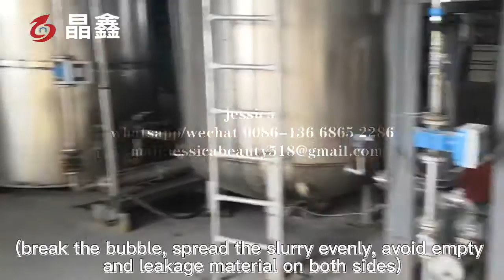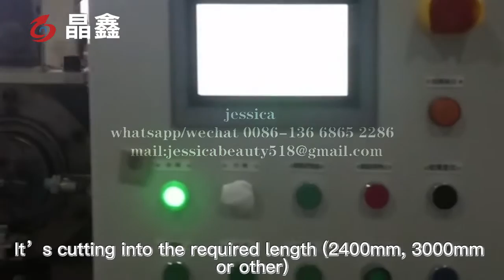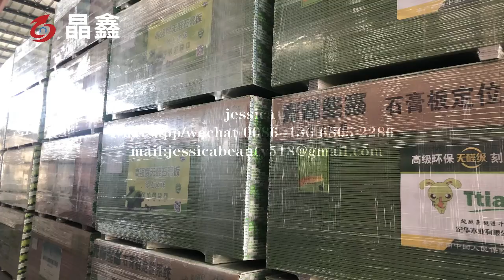paper faced plasterboard gypsum board&panel making machine production line plant